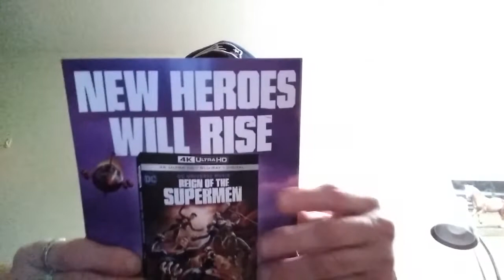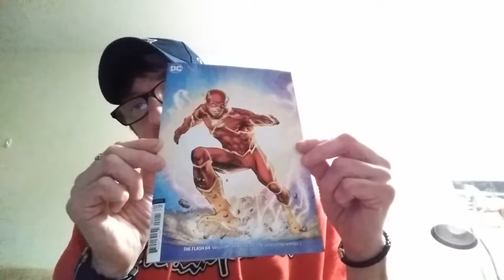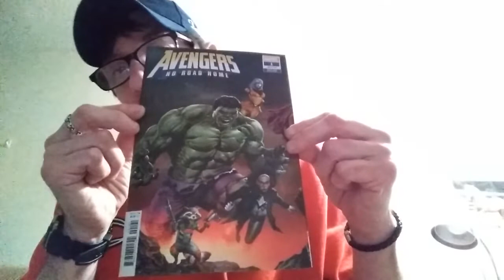New Comic Book Day with Josh Anderson 2/13/2019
Josh Anderson's NCBD haul from February 13, 2019

Make Comic Book Collecting Fun Again on Facebook